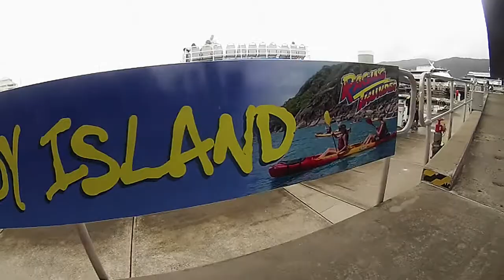Fitzroy Island via Raging Thunder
Snorkelling, Ocean Trampoline, SUP Boarding and FUN, FUN, FUN.

Family Adventure on Fitzroy Island thanks to Raging Thunder Ferries & Beach Hire.

Music 'All of You' By Busby Marou (Queensland Singer/Songwriters)